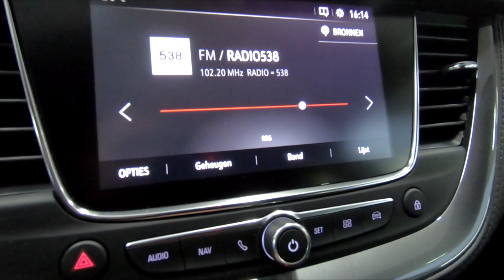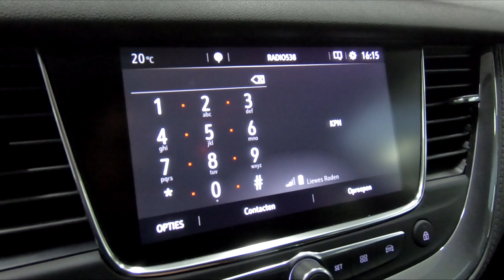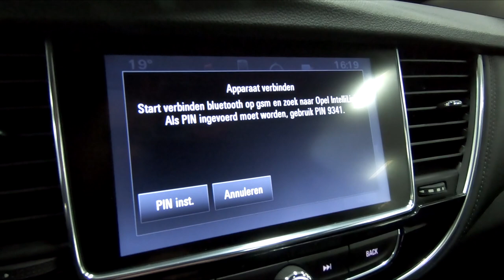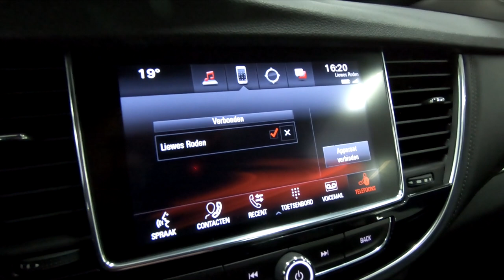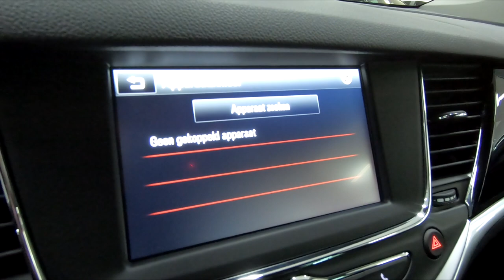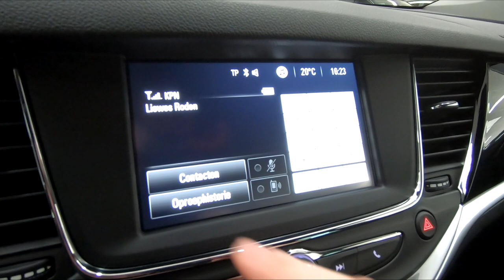Hoe koppel je een Android telefoon via Bluetooth aan jouw Opel? - Uitleg video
In deze video leggen wij uit hoe je een Android Smartphone gemakkelijk kunt verbinden aan het infotainmentsysteem van jouw Opel via Bluetooth.

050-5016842